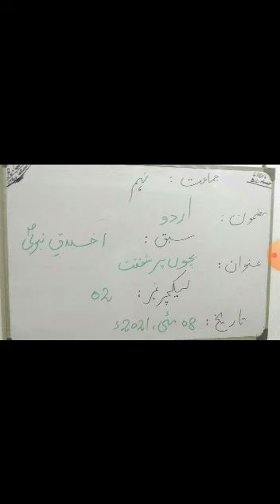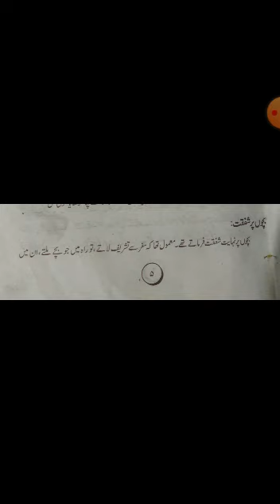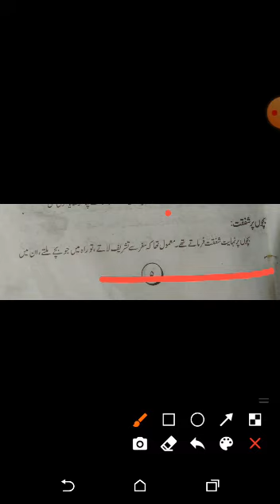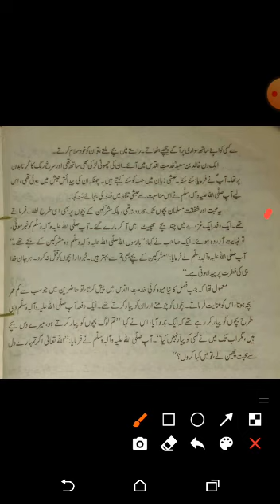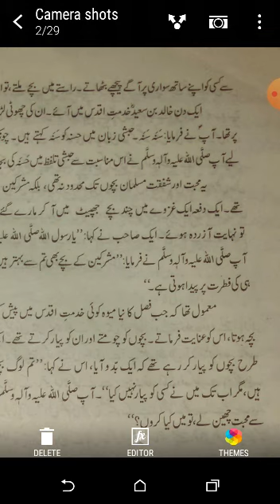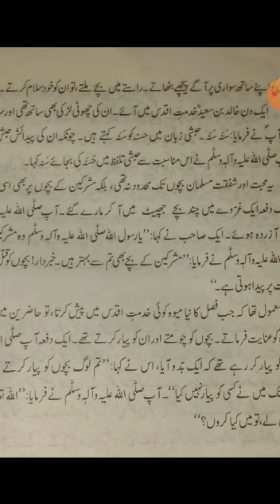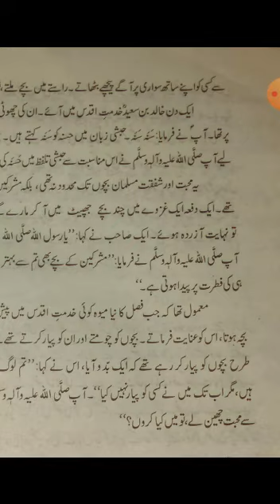Lecture#2 Urdu (IX-New-2021)Prof Abdul Qadeer